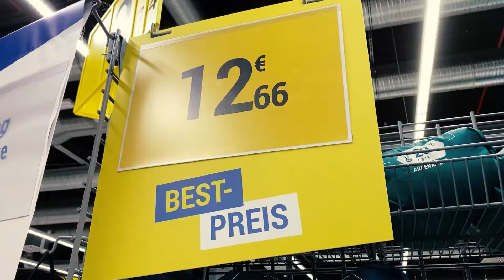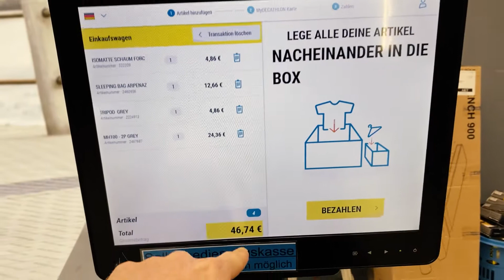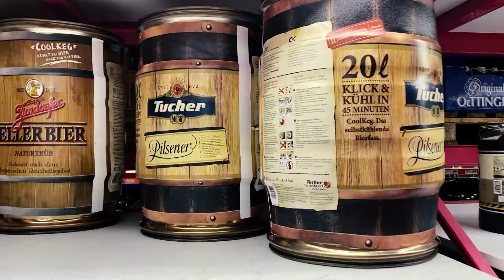Getting Ready For Your Camping Trip